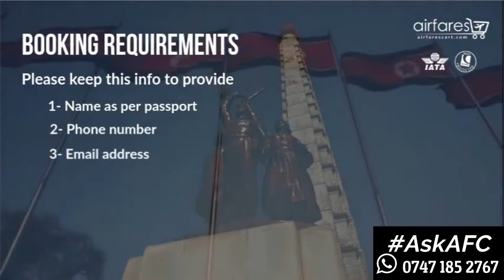Cheap flights to North Korea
Browse cheap flights to North Korea from UK. Book from range of airlines flying to Pyongyang. Call for offline deals.